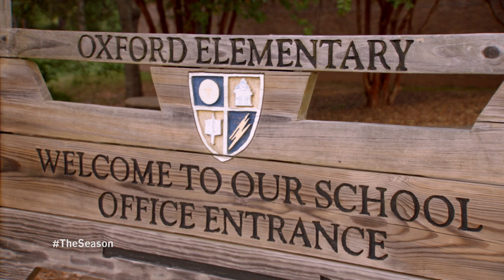The Season: Ole Miss Football - Texas A&M (2019)